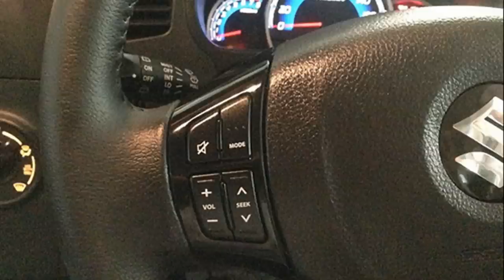2015 model suzuki wagon r stingray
2015 model suzuki wagon r stingray
2015 model suzuki wagon r stingray
2015 model suzuki wagon r stingray japan